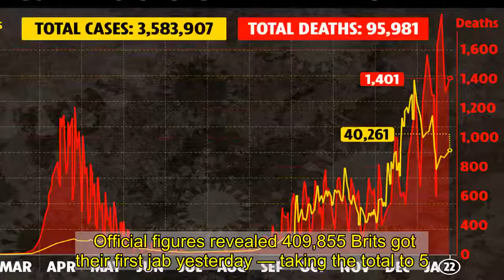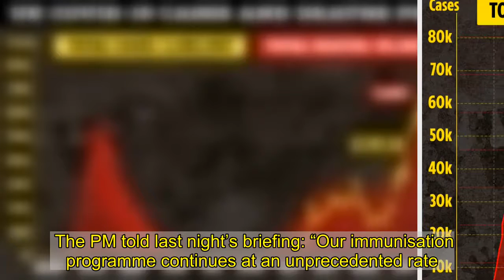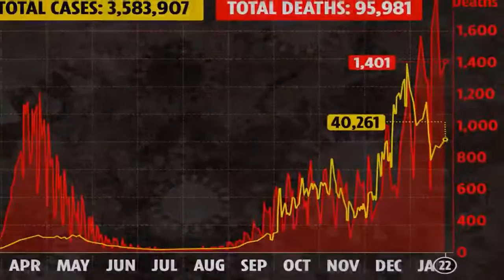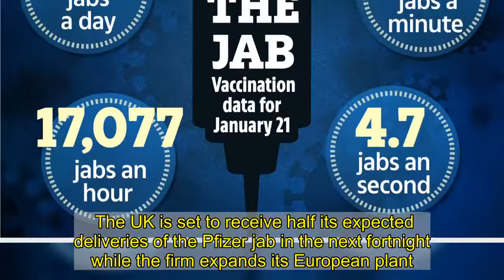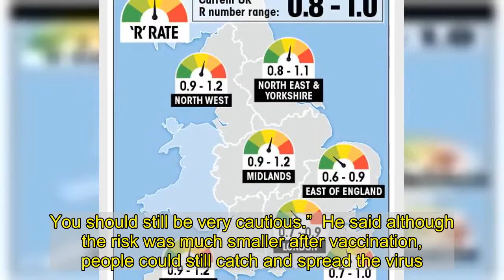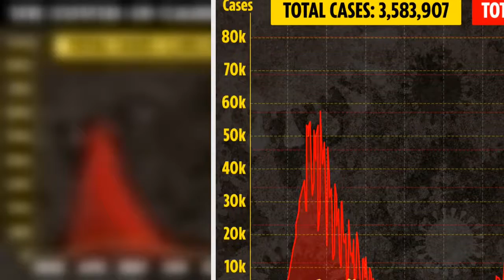Britain to hit mammoth jabs target as 1 in 10 adults receive first dose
Official figures revealed 409,855 Brits got their first jab yesterday — taking the total to 5.4million nationally.     One in ten adults in England have now had their first dose, including 71 per cent of over-80s and 67 per cent of care home residents.  And The Sun can reveal another 33 new vaccination sites are to open across England next week.  In another boost, total infections dropped by a third yesterday and the R-rate dropped to below 1 for the first time in five weeks. But deaths remain high at 1,401 yesterday.  Immunisation rates must stay at around 400,000 a day to meet PM Boris Johnson’s target of offering a jab to 15million people at highest risk by mid-February.  But the giant hubs will “put a rocket up” the immunisation effort by allowing the NHS to dole out tens of thousands more doses daily.  The PM told last night’s briefing: “Our immunisation programme continues at an unprecedented rate.  “We remain on track to reach our goal of offering a first dose to everyone in the top four priority groups by the middle of February. I want to thank all the doctors and nurses, especially at GP-led sites who are vaccinating at a phenomenal rate.”  The PM also praised armed forces, local authorities, pharmacies and volunteers — such as The Sun’s Jabs Army — for making “the extraordinary national effort” possible.  He added: “And I say to everyone, when that letter arrives, please don’t hesitate to book that appointment and get this life-saving protection.   “This is the best and fastest way for us all to defeat this virus and get our lives back to normal.”  Currently there are 17 hubs nationally — some at cathedrals and racecourses.  The Black Country Living Museum, famous as a set for TV hit Peaky Blinders, will open from Monday. Other new hubs include The Francis Crick Institute in London, Stoneleigh Park, Warks, and a former Debenhams in Folkestone, Kent.  People are urged not to ring their GP or the centres directly, but wait for a letter or call from the NHS.  A Government source said capacity was continuously being ramped up but vaccination was currently being held up by supply.  The UK is set to receive half its expected deliveries of the Pfizer jab in the next fortnight while the firm expands its European plant.  Dose levels look much healthier from mid-February.  A Government source said: “These new centres will put a rocket up our vaccine delivery efforts. As long as we can continue to get steady supplies we are on target to offer it to all in high-risk groups.”  Chief Medical Officer Prof Chris Whitty said vaccinated Brits must still follow the lockdown rules. 'YOU SHOULD STILL BE VERY CAUTIOUS'  Asked if jabbed people could mix, he said: “Over time the answer will be ‘Yes’ but at this point it is ‘No’. You should still be very cautious.”  He said although the risk was much smaller after vaccination, people could still catch and spread the virus.  Prof Whitty added: “We need to do three things: Vaccinate those at risk and give them